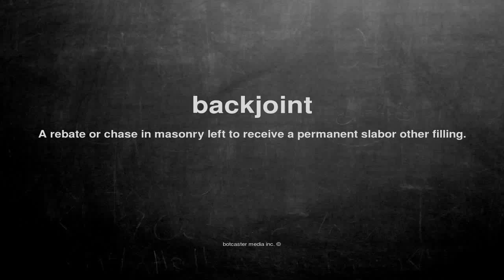What does backjoint mean